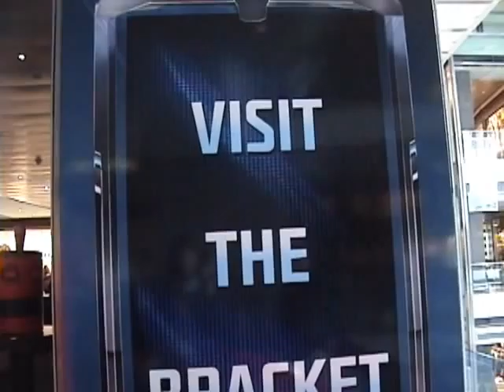Greg Anthony interview about 2011 NCAA tournament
Kevin Burke of TheHoopDoctors.com and TheKevinBurkeProject.com talks with Greg Anthony about March Madness 2011